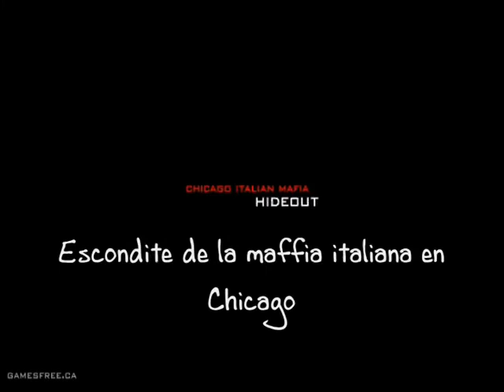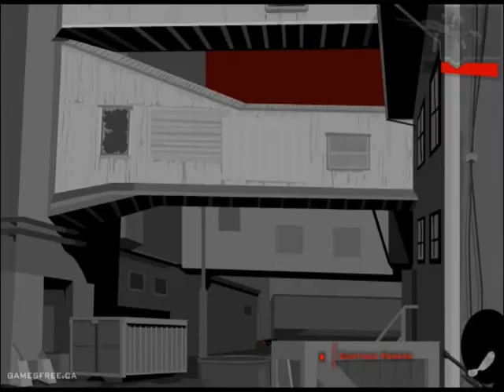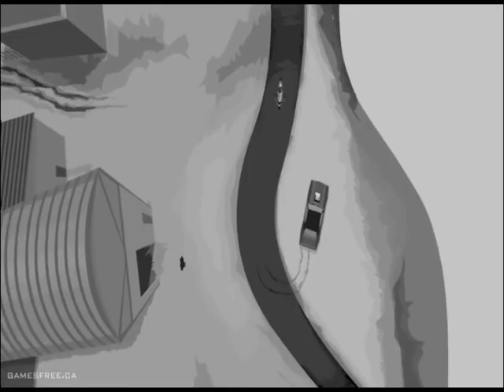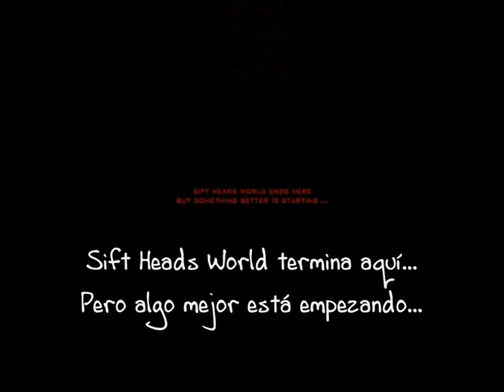Sift Heads World: The Ultimatum (Parte 2 en Español)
Ultimo capitulo de la saga "Sift Heads World", correspondiente al acto 7. En este ultimo episodio, la panda de Vinnie se ha convertido en la mas buscada de la ciudad de Chicago, dando libertad a los villanos de campar a sus anchas... ¿o no?